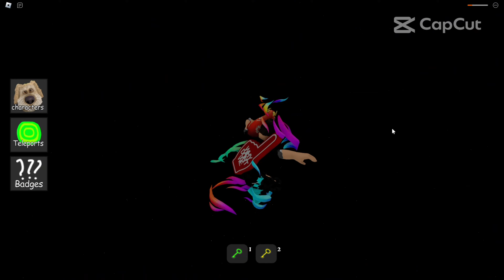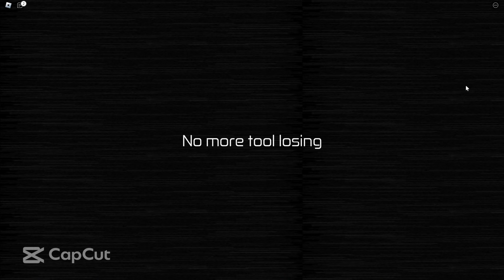играю в backrooms morphs roblox